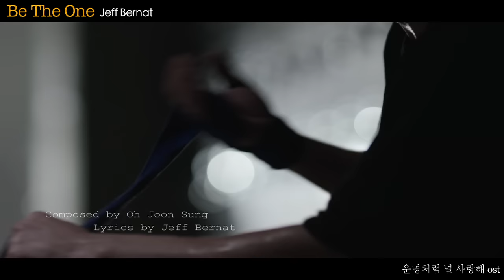[MV] Jeff Bernat(제프버넷) _ Be The One (You are my destiny(운명처럼 널 사랑해) OST Part. 2)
The second theme song of MBC Drama's 'Love Like Destiny' called 'Be the One' has been released! 'Be the One' is a harmonious collaboration of vocalist Jeff Bernet's sweet, sensational voice and composer Oh Jun Seong's beautiful melodies.

Jeff Bernet participated in this OST passionately enough to take part in writing the lyrics himself. Composer Oh Jun Seong created a piece with soft melodies featuring gentle, acoustic guitar & piano lines, to best bring out Jeff Bernet's warm vocals. 'Be the One' is a whole new level of OST combining pop and R&B.

MBC水木ドラマ[運命のように君を愛してる]のOST PART.2のテーマ曲「Be The One」が公開された。
「Be The One」は、甘い感性ボイスのジェフ•バーネットと韓国OST界の巨匠オ•ジュンソン作曲家の幻想的な呼吸で、オ•ジュンソンの美しい旋律とジェフ•バーネットの静かで穏やかな声が高級感のあるハーモニーを成した曲。
ジェフ•バーネットは、直接作詞をするなど格別の愛情と熱意で参加しており、オ•ジュンソン作曲家は穏やかなギター＆ピアノでアコースティックな感じの柔らかなメロディーで、ジェフ•バーネットの温かみのある声の魅力を活かし、ポップとR＆Bが調和した新しい雰囲気の感性OSTを完成した。

MBC 수목드라마 '운명처럼 널 사랑해' 의 두 번째 테마곡 'Be The One' 이 공개됐다.
'Be The One'은 감미로운 감성 보이스의 제프 버넷과 한국 O.S.T의 거장 오준성 작곡가의 환상적인 호흡으로 오준성의 아름다운 선율과 제프 버넷의 고요하고 편안한 목소리가 고급스러운 하모니를 이룬 곡이다.

제프 버넷은 직접 작사에 참여할 만큼 각별한 애정과 열의로 참여했으며, 오준성 작곡가는 잔잔한 기타 & 피아노 라인으로 어쿠스틱한 느낌을 주는 부드러운 멜로디로 기존 제프 버넷만의 포근한 목소리의 매력을 살려, 팝과 R&B의 조화를 이룬 새로운 분위기의 감성 O.S.T를 완성했다.